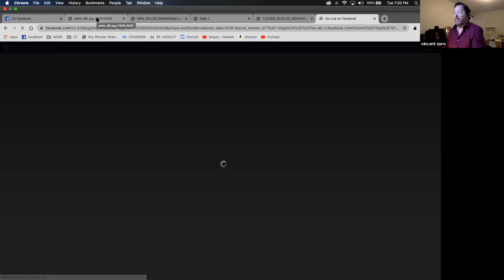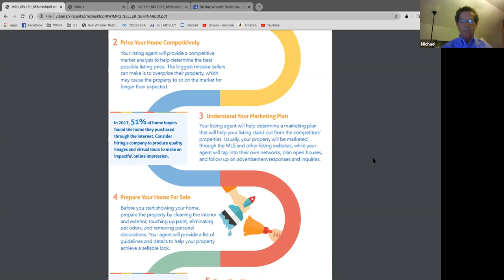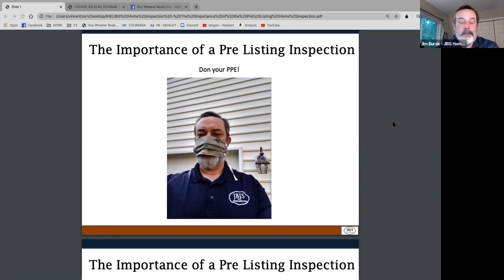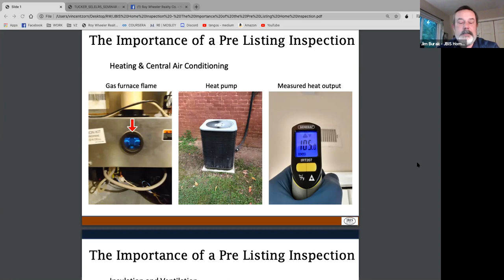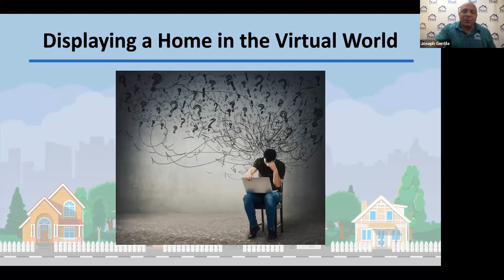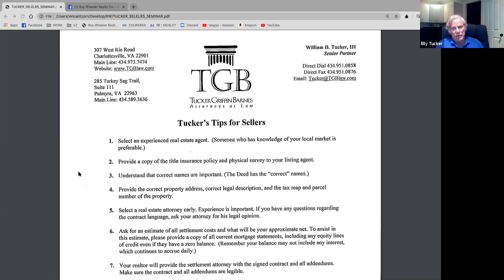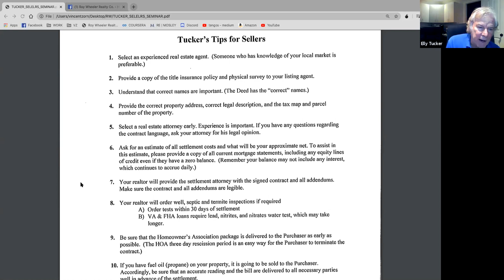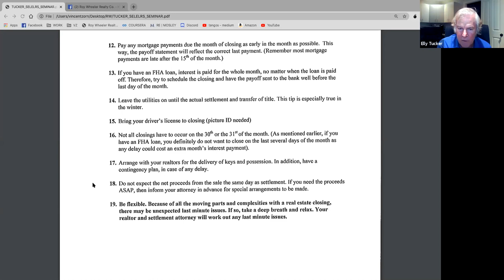RWR Virtual Home Sellers Seminar | 5.19.2020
RWRC Virtual Home Sellers Seminar | 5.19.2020